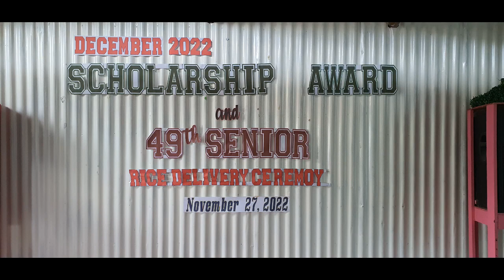20221127. 12월분 장학금 수여 및 제49차 시니어 돌봄사역 쌀 전달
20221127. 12월분 장학금 수여 및 제49차 시니어 돌봄사역 쌀 전달

수 만명 국내외 선교사들의 사역 현장과 수 천개의 선교하는 교회들을 탐방 취재하며 여러분들의 땀과 수고가 있는 생생한 선교현장을 사도행전29타임즈 동영상과 사진 등으로 기록을 했으면 합니다.
여러분의 선교현장 기록이 사도행전 29장이 되리라 믿습니다